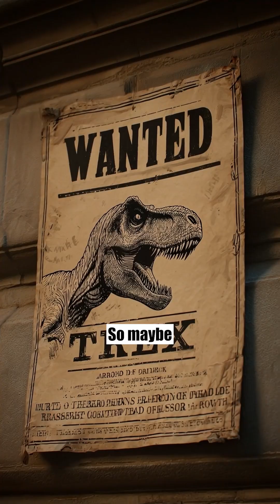What If Dinosaurs and Humans Existed at the Same Time?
Imagine living in a world where humans share the Earth with towering T-Rexes, soaring pterosaurs, and herds of triceratops. In this video, we explore how humanity would survive, evolve, and build civilizations alongside dinosaurs — and who would truly rule the planet.